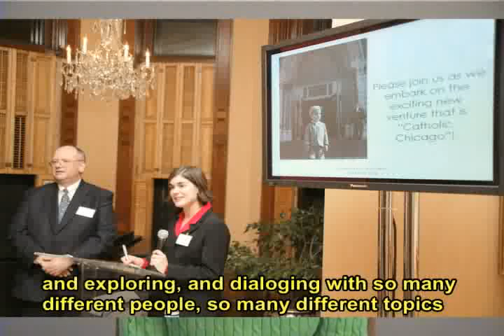Jill Grannan, Curator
Jill Grannan talks about working as a curator for the Chicago History Museum.